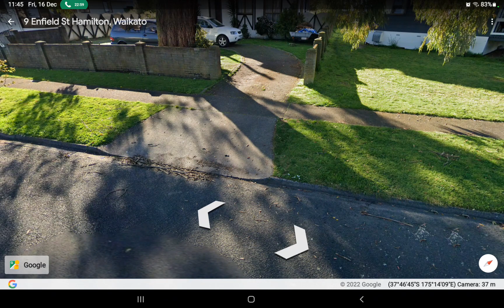16 December 2022